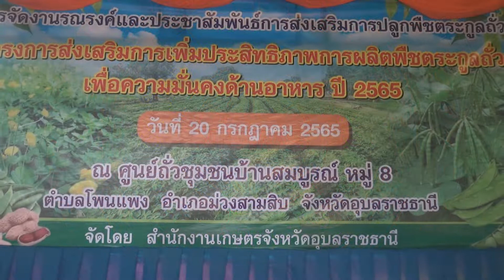โครงการส่งเสริมปลูกพืชตระกูลถั่วเขียว อ.ม่วงสามสิบ จ.อุบลฯ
โครงการส่งเสริมปลูกพืชตระกูลถั่วเขียว อ.ม่วงสามสิบจ.อุบลฯ